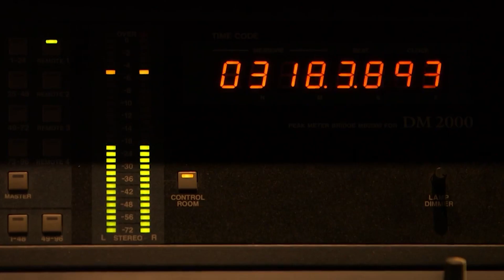Présentation de la section métiers du son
Vous souhaitez devenir : ingénieur du son, réalisateur discographique, assistant en studio d’enregistrement, régisseur son, sonorisateur façade et retour, ingénieur système, technicien son plateau, monteur son, sound designer… L’IDEM propose sur 3 ans une formation supérieure pour devenir Chef opérateur son permettant l’accès à tous les secteurs de la production musicale et audio.

Notre programme de formation repose sur une base théorique approfondie, une culture musicale adaptée aux différents domaines de production, une technique poussée sur l’exploitation du matériel audio professionnel de dernière technologie, la connaissance du réseau professionnelle, le suivi et la production d’un projet audio.

Les métiers préparés :
- Ingénieur du son
- Technicien supérieur son.
- Mixeur son
- Chef opérateur son
- Preneur de son
- Réalisateur sonore
- Réalisateur musical
- Illustrateur musical
- Compositeur à l’image.
- Ingénieur système de sonorisation
- Sonorisateur façade et retour
- Régisseur son
- Régisseur multimédia
- Régisseur plateau.
- Lead Sound Designer
- Illustrateur sonore MAO
- Concepteur sonore
- Concepteur sonore pour jeux vidéos & VR
- Designer sonore
- Sound Designer
- Bruiteur